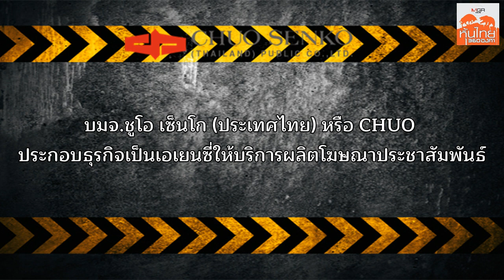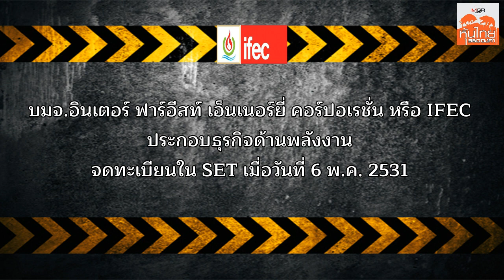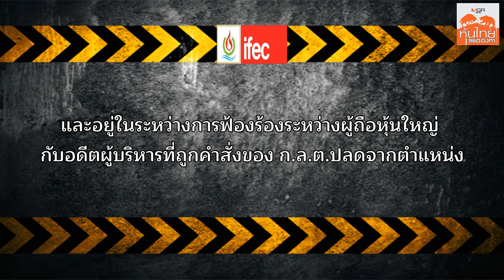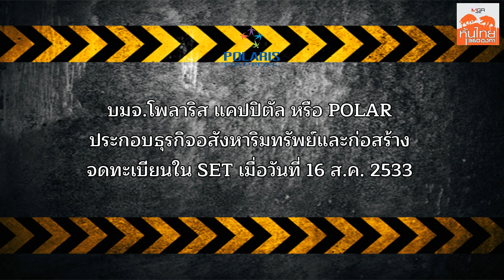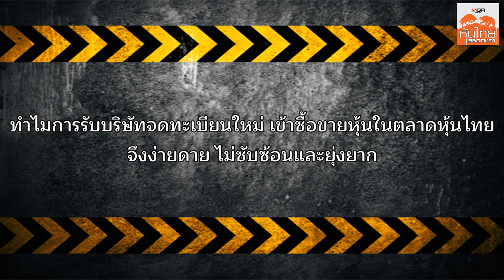7 หุ้น รอคิวถูกตะเพิด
หุ้นบริษัทจดทะเบียนทั้ง 7 ราย หลายบริษัทสถานการณ์ย่ำแย่  อยู่ระหว่างการฟื้นฟูกิจการ และแทบไม่เห็นโอกาสที่จะกลับมาดำเนินงานตามปกติได้ ทุกบริษัท ถูกขึ้นเครื่องหมายเอสพี พักการซื้อขาย